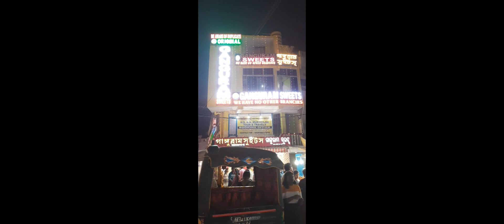Puri Tour Vlog | Day- 1 | Family Tour Puri |Jagannath Temple Puri | Puri Seabeach#familytour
পরবর্তী ভিডিওগুলো পাওয়ার জন্য অবশ্যই নোটিফিকেশন এ গিয়ে বেল আইকন এ ক্লিক করে দিন।

This is part 2 of our Puri tour during Oct - Nov, 2022. If you want to look into the first part, please use the following link.